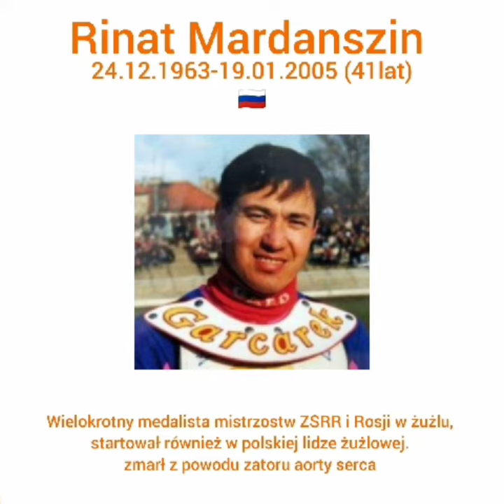Urodzeni w wigilię kierowcy wyścigowi.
Hej.
Dziś taki film ciekawostkowo/świąteczny.
Nie są to wszyscy kierowcy urodzeni tego dnia, a jedynie Ci których znam

Filip